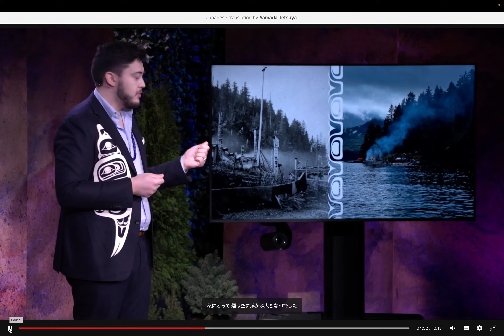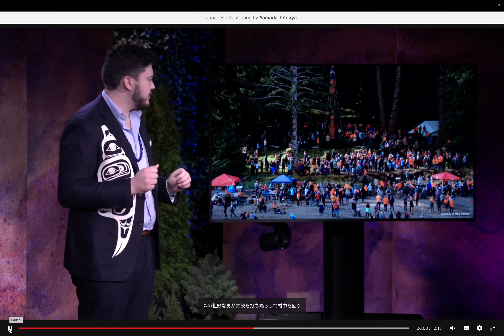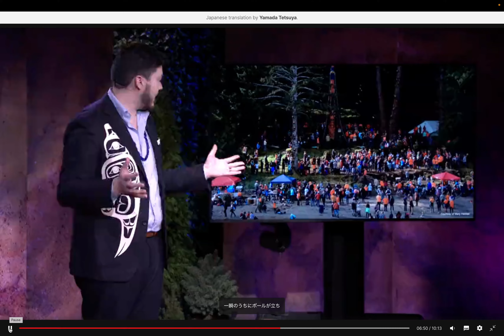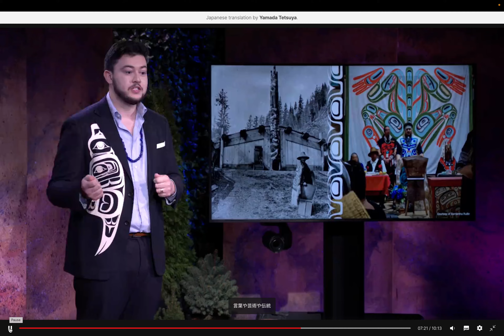TEDを字幕付きで楽しもう!: 文化遺産をどう物語っていくのか by Hiroki 20231112p